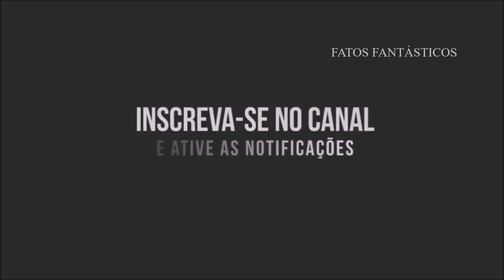O PERIGO DOS RAIOS PARA OS MOTOCICLISTAS - COMO SE PROTEGER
Um motociclista foi atingido por um raio , no domingo , enquanto conduzia na Flórida ,a Estados Unidos , e não sobreviveu  , segundo fontes de notícias. Esta foi a segunda fatalidade do gênero a ocorrer este ano no país.

De acordo com um artigo do ciência viva , divulgado na terça-feira , a fatalidade com o  homem de 45 anos pode fazer com que algumas pessoas se perguntem ,  por que os pneus de borracha da motocicleta não o protegeram do relâmpago?
 Mas a verdade é que essa é uma lenda urbana , disse John Jensenius , especialista em segurança contra raios ,  do Conselho Nacional de Segurança de Relâmpago.

“É um mito , que os pneus de borracha protegem um veículo de ser atingido por um raio”, indicou o especialista da ciência viva.

Veículos são atingidos por raios regularmente. Contudo , caso você  fique preso na estrada durante uma tempestade , “é melhor estar num veículo de metal no topo”, referiu John Jensenius. Isso porque o exterior de metal age como uma gaiola de Faraday.

Essa gaiola –, batizada em homenagem ao cientista britânico do século 19 Michael Faraday ,  que estudou electromagnetismo ,  e eletroquímica , – mantém as cargas elétricas que atingem o seu revestimento externo de metal , longe do interior. Protege também ,  os passageiros dentro do veículo.

Caso um veículo desse gênero seja atingido por um raio , “a carga elétrica passará ao redor da carcaça de metal ,  e chegará ao chão , passando através , ou sobre os pneus”, explicou John Jensenius. “Se as pessoas não puderem entrar num edifício , recomendamos que entrem num veículo de metal ,  e mantenham as janelas fechadas”.

No caso do homem que faleceu no domingo , as autoridades informaram que um relâmpago atingiu o seu capacete.

John Jensenius desmascarou igualmente outro mito sobre relâmpagos: a ideia de que ,  caso se esteja a conduzir com uma alta velocidade , isso impede que o carro seja atingido por um raio. “O relâmpago viaja rápido demais para ser superado pelos humanos”, declarou o especialista.

“O tempo que leva para ir da base da nuvem até o solo , é de apenas uma pequena fração de segundo”, continuou. “Durante esse tempo , qualquer veículo que viaje a velocidades de rodovia , está virtualmente parado em relação ao raio”.

Desde 2006 , houve 10 fatalidades relacionadas com relâmpagos , e motocicletas nos EUA , “embora , em vários casos ,  o piloto não estivesse no veículo quando atingido”, acrescentou.

O risco é maior no caso de uma moto , pois não há a blindagem metálica em cima da cabeça do motociclista. Nesse caso ,  também é melhor evitar locais descampados próximos de nuvens carregadas. O melhor é descer da moto , e procurar um abrigo seguro.